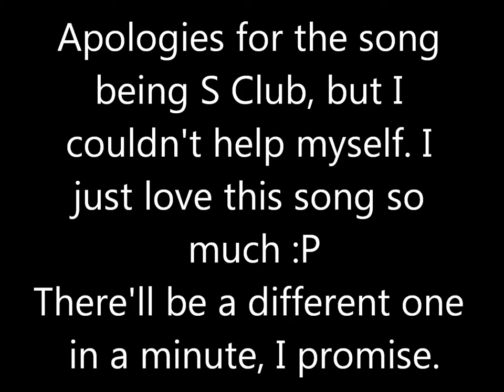Happy Birthday Hannah Spearritt!!!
A fan made video in celebration of the actress Hannah Spearritt's birthday.